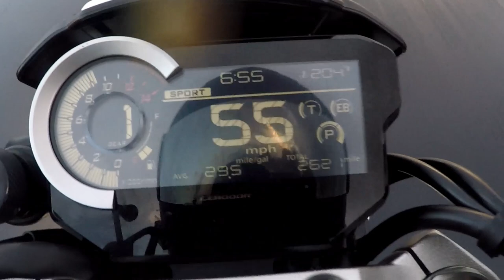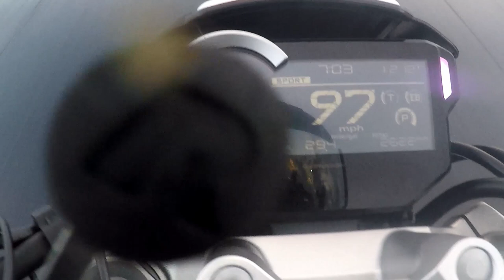Central Florida Motorcycle Riders Bike Drag Nite at Orlando Speed World Dragway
After being rained out three different times, BrosefRides took a trip out to Orlando Speed World Dragway for CFMR Bike Drag Nite. This was my first time down OSW on a motorcycle, which was a learning experience. I forgot to change the perspective of the camera after doing the Bar End Mirrors Install so the filming wasn't as good as I had hoped. I also played around with the audio mic setting so it made most of everything distorted. I'll chalk it up to being a learning experience.